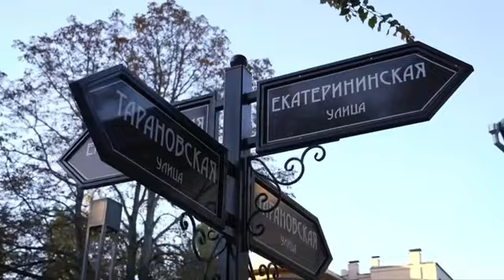Крым через 10 лет после вступления в РФ.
Как Крым живёт сейчас спустя 10 лет вхождения в состав России.